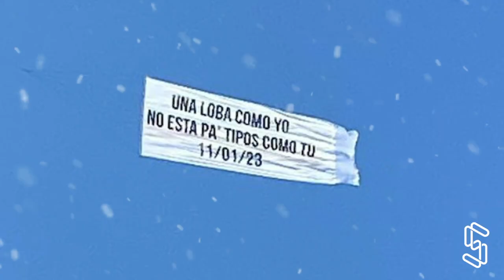BIZARRAP confirmó que la BZRP MUSIC SESSION #53 será con Shakira